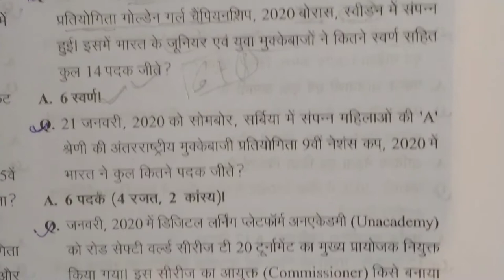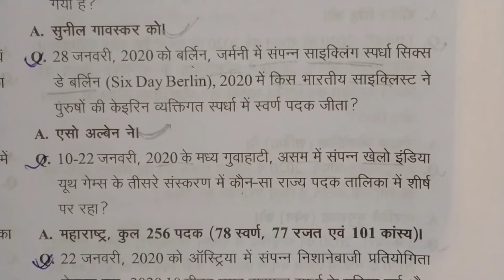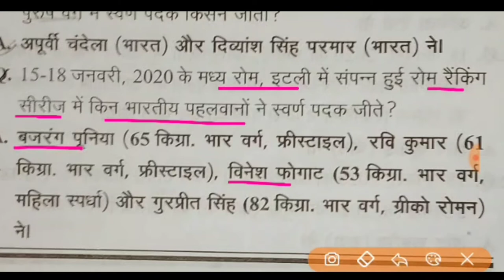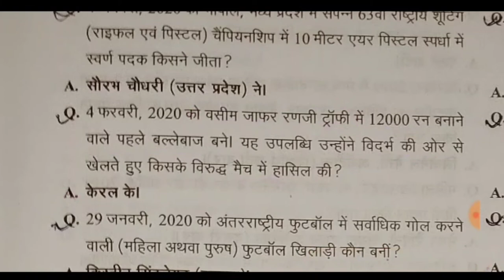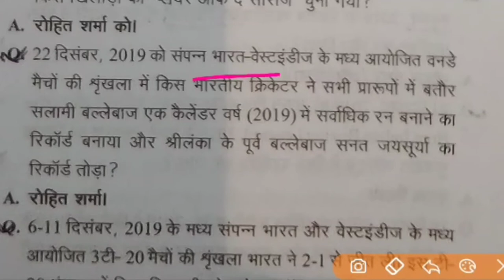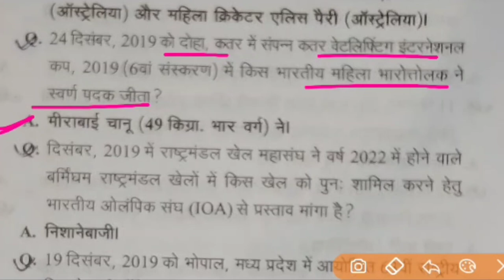edristicurrentAffairs2020# प्रैक्टिस सेटMay2019-June2020||खेलपरिदृश्य,RO/AROexam#ईदृष्टिReminder